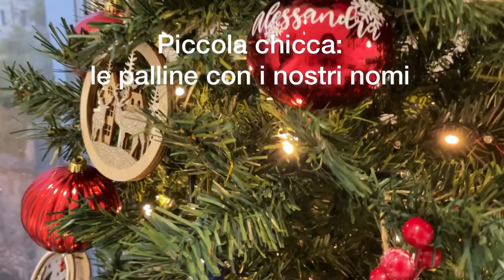FACCIAMO L’ALBERO DI NATALE INSIEME! 🎄 Ho convinto il mio fidanzato! 2021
Facciamo insieme l’albero di Natale! Vi faccio vedere tutti i passaggi, venite con me 🎄❤️